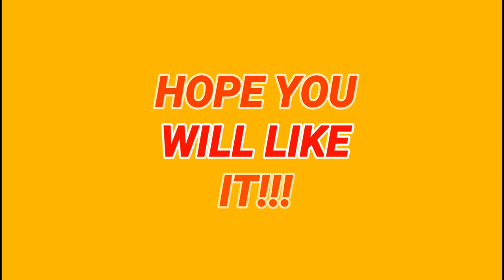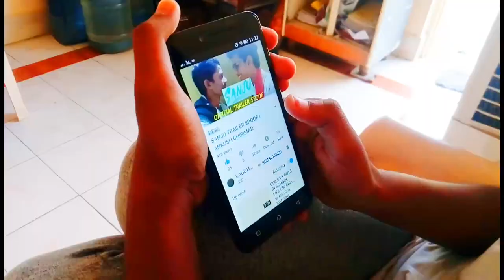SON OF MANJEET SINGH OFFICIAL TRAILER SPOOF | ANKUSH CHIRIMAR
This trailer shows how a child wants to fulfill his dreams. But his father wants him to study more and make videos less.

It shows the struggle of a son and fear of his father. In the end his father realizes his mistake of putting pressure on his son for doing studies and feel guilty for it but it's too late.